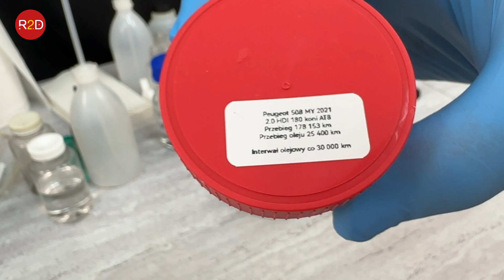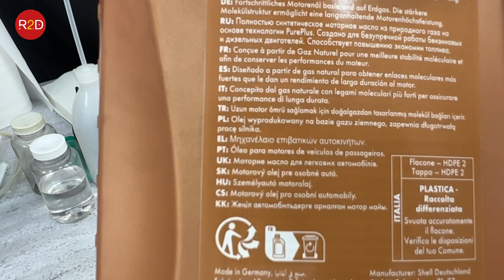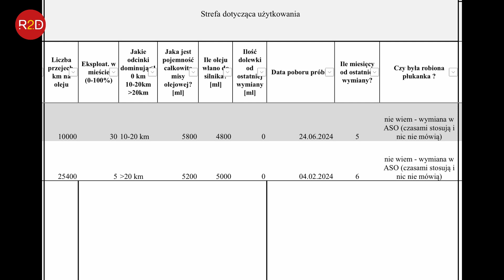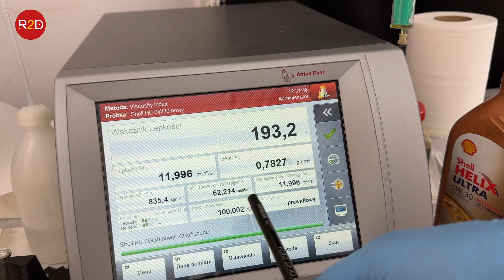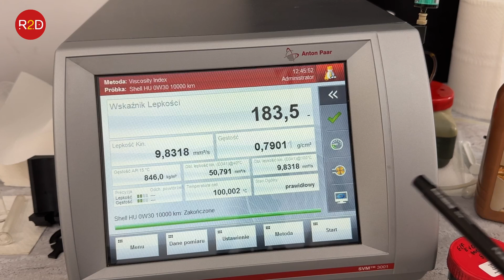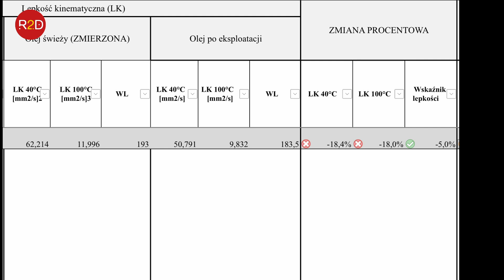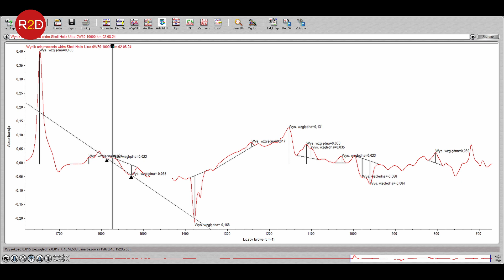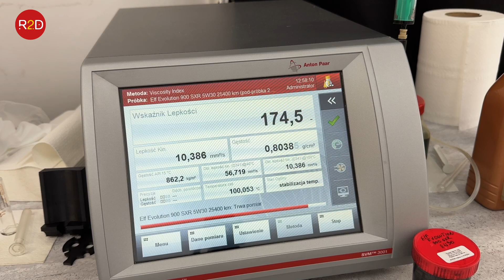Shell po 10000 km (w tym trackday), Hyundai i30N, Long life Elf Evolutionp 25000 km Peugeot 508 #203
oraz tutaj